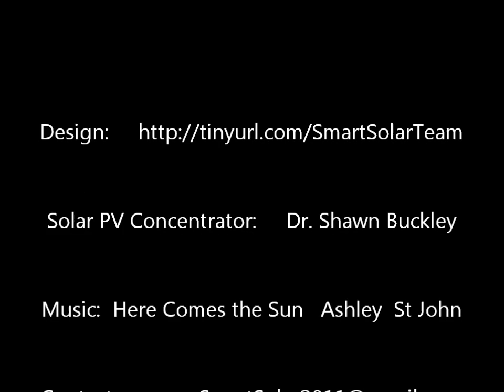A Zero Energy Home : Green Technology Meets Architecture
By combining affordable residential energy with solar air conditioning and other energy conservation efforts with smart design the Zero Energy Home is not a futuristic dream but can be a reality today, well. next year.